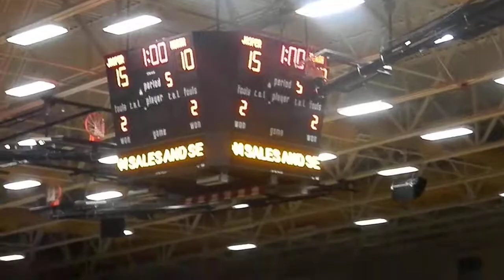Sectionsl HS Volleyball Jasper defeats Evansville North in five sets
The final points in Jaspers five set win over Evansville North in the Jasper Sectional Semifinal